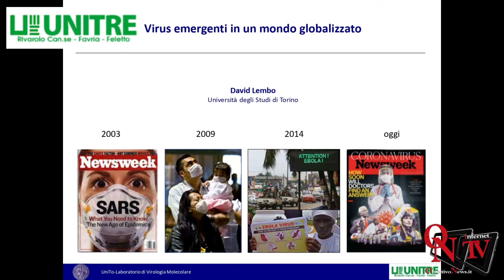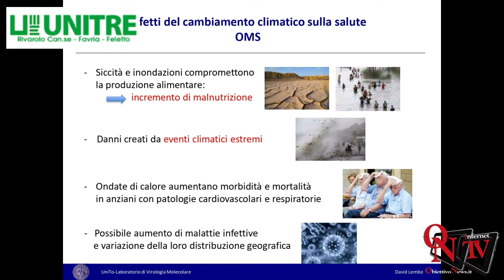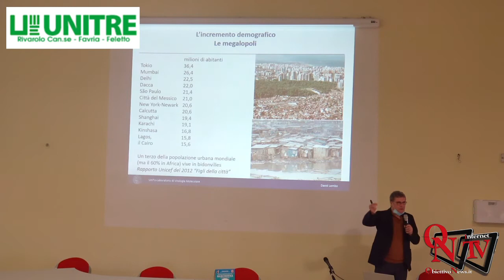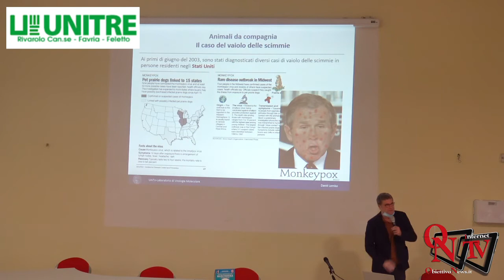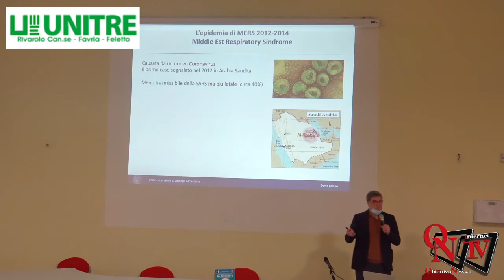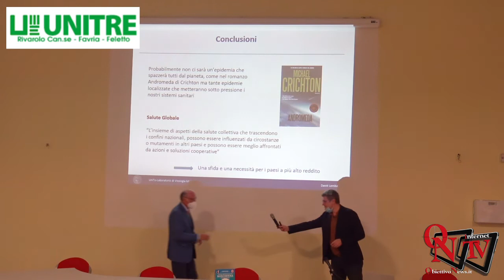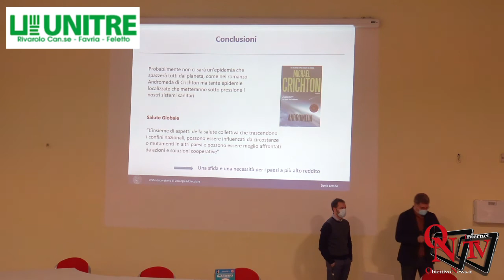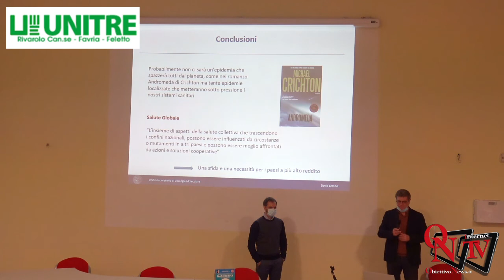Unitre Rivarolo C.se/ Favria / Feletto - Virus Emergenti in un mondo globalizzato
Unitre Rivarolo C.se/ Favria / Feletto - Virus Emergenti in un mondo globalizzato del Professor Davide Lembo